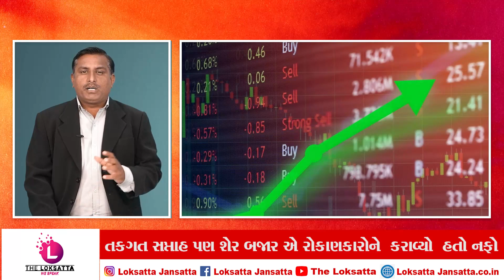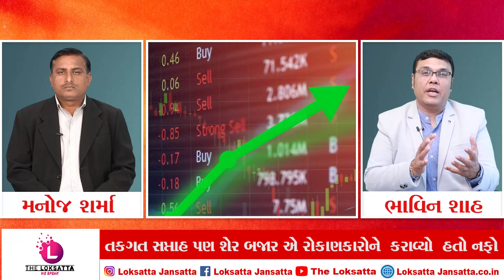ભારતીય શેરબજારમાં વિદેશી રોકાણકારોની વાપસી | Stock Ideas | Share Market Updates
ભારતીય બજારો માં એક વાર ફરી વિદેશી રોકણકારો નિવેશ કરી છે મોટા પાયે ખરીદી કરતા બજાર ઉપર તરફ દોડી ગયુંછે તેને લઇ ને રોકણકારો ને લાભ પણ થયો છે જોકે આ બજાર માં વિદેશી રોકણકારો કેમ આવ્યા આના થી બજાર હજી ઉપર રહેશે આવા અનેક સવાલો માટે આજે આજ વિશે માર્કેટ એક્ષ્પર્ટ થી ભાવિન શાહ સાથે કરી ખાસ ચર્ચા.